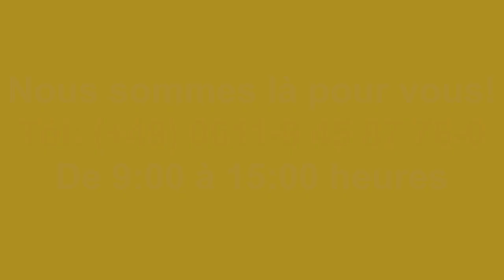Jardin et fontaine intérieure „Sonnen-Schale“ - français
Grande fontaine élégante en granit gris foncé. Le motif du rayon de soleil crée une atmosphère méditative. La fontaine représentative peut être utilisée à l'intérieur et à l'extérieur. La fontaine de jardin et d'intérieur fonctionne avec un adaptateur secteur 230/12 volts. La fontaine de jardin et d'intérieur est prête à être branchée et utilisée immédiatement. La fontaine de jardin et d'intérieur attire tous les regards, de jour comme de nuit. L'éclairage LED intégré assure une illumination parfaite. Quel que soit l'endroit où elle est placée, la fontaine d'intérieur et de jardin à bulles d'eau met en valeur n'importe quel lieu. L'élixir de vie qu'est l'eau anime les salons, les salles à manger, les couloirs et les entrées, les jardins d'hiver ou les balcons, les terrasses et les jardins, que ce soit dans un cadre privé ou commercial.